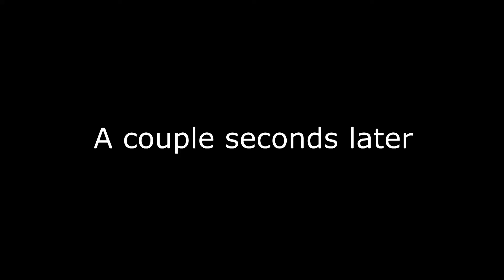The Ultimate Slobberknocker